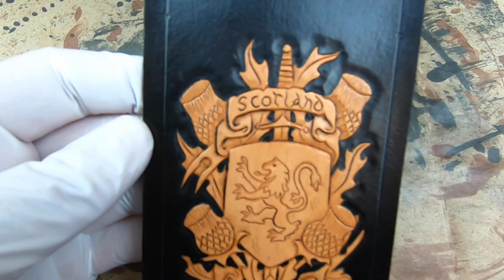Leather tooling and dyeing a bifold wallet | FREE Artwork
Hi,
In this video i am trying to bring back to life an old project which i started...long time ago.

All money will go into my channel for better content. Thank you for all your support!

Links to some of the tools i use or recommend for tooling or working with leather:

Veg Tan Full Grain Tooling Leather 8-9 oz. (3.5mm)
25pcs/Set Carving Stamp Hammer Tool
Rotary Swivel Knife With Ceramic Head
Leather Strop with Polishing Compound Set
Carving Stylus Modeling Tool
A4 Translucent Tracing Paper (100 Pack)
1.5mm hollow hole puncher
Heavy Duty Hole Punch Plier
Hand Sewing Stitching Positioning Pins
Stitching Pony Horse
Ritza Tiger Thread 500M
Organic Beeswax Block
John James Saddlers Harness Needles
Thread Zap trims burns or melts threads with one touch
Diamond Stitching Chisel Set
Fiebing's Oil Pro Leather Dye
Tokonole Edge Burnishing
Leather Knife Cutter